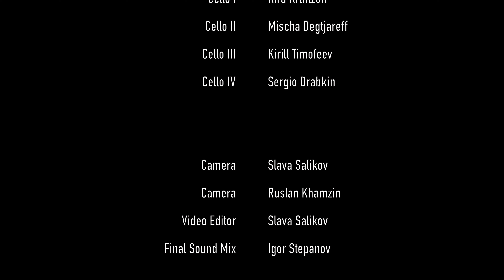PIAZZOLLA - FUGA Y MISTERIO - RASTRELLI CELLO QUARTET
Kira Kraftzoff - Artistic Director
Misha Degtyareff
Kirill Timofeev
Sergio Drabkin
St.Petersburg 2021
Photostudio Vereteno
Кирилл Кравцов - художественный руководитель
Михаил Дегтярев
Кирилл Тимофеев
Сергей Драбкин
Санкт-Петербург 2021
Фотостудия "Веретено"
Audio - Igor Stepanov
Camera - Ruslan Khamzin, Slava Salikov
Editor - Slava Salikov